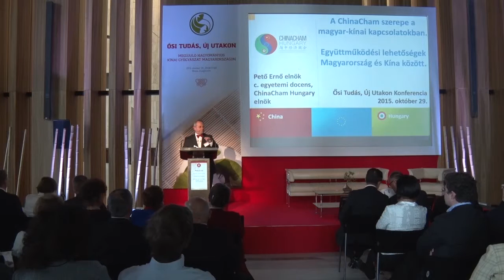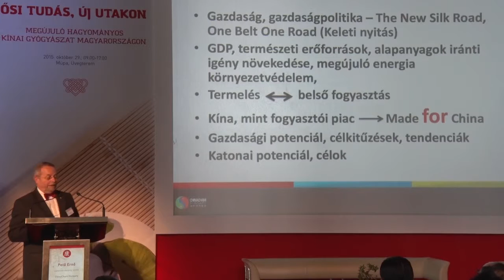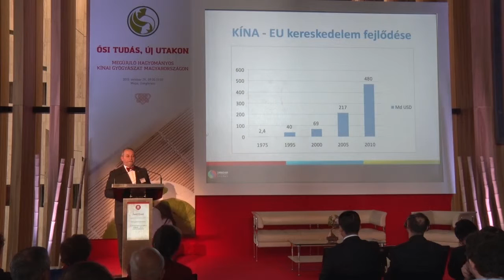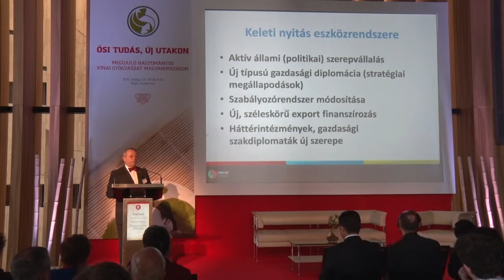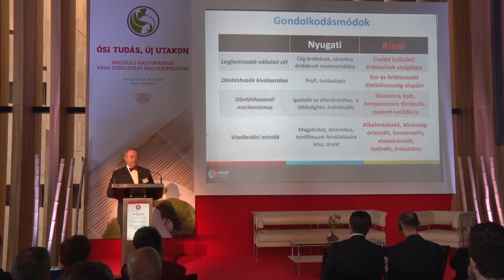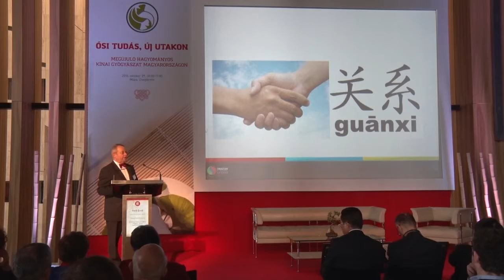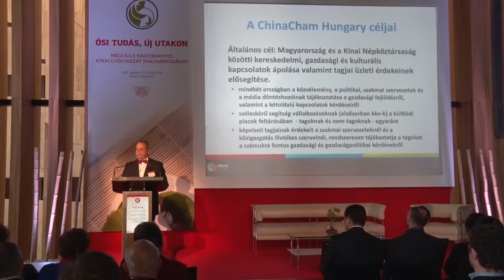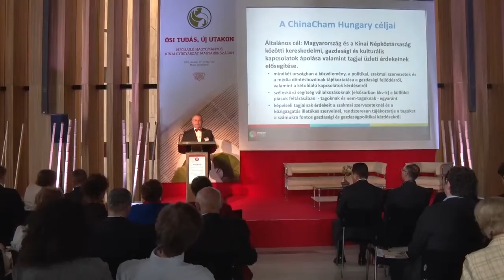Pető Ernő beszéde / Ősi Tudás, Új Utakon Konferencia 2015.10.29.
Pető Ernő, c. egyetemi docens, elnök, ChinaCham Hungary
A ChinaCham szerepe a magyar-kínai kapcsolatokban
Ősi Tudás, Új Utakon.
Megújuló Hagyományos Kínai Gyógyászat Magyarországon